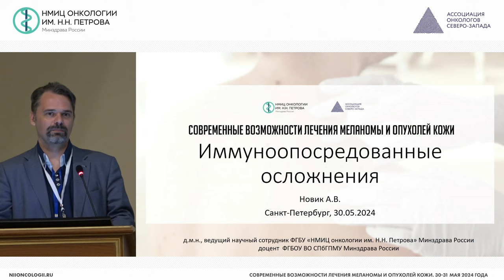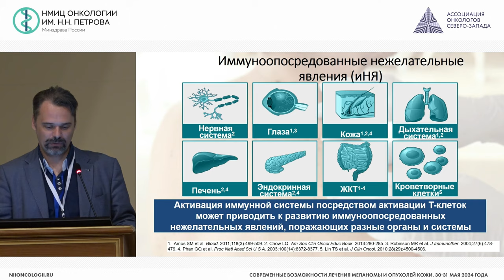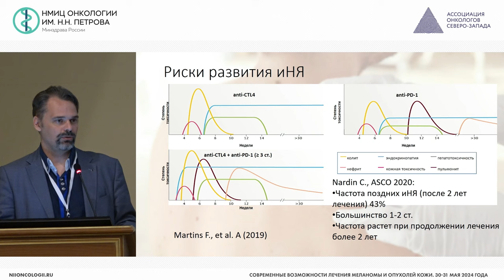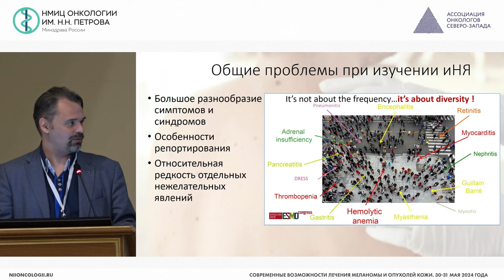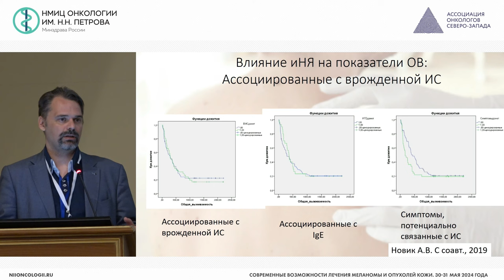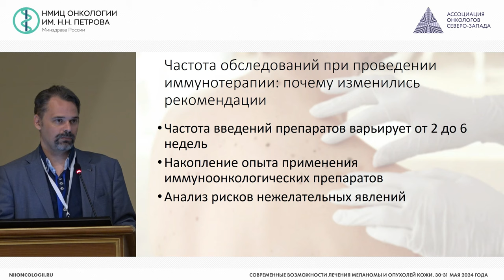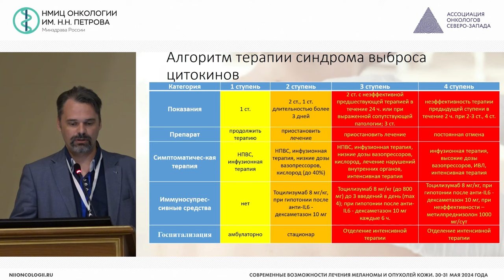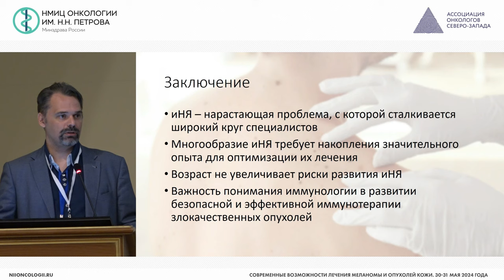Иммуноопосредованные осложнения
Новик Алексей Викторович – ведущий научный сотрудник научного отдела онкоиммунологии, врач-онколог отделения противоопухолевой лекарственной терапии, врач-онколог отдела по организационно-методической работе с регионами НМИЦ онкологии им. Н.Н. Петрова, д.м.н., г. Санкт-Петербург